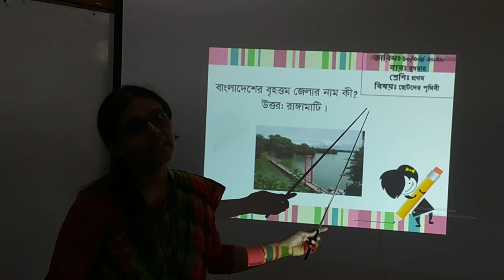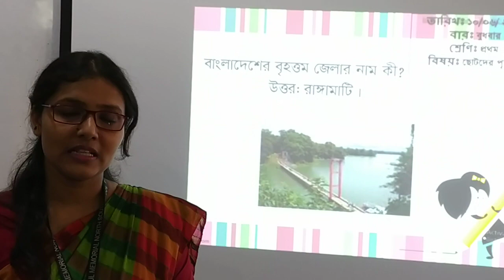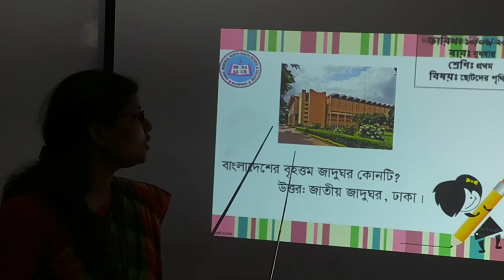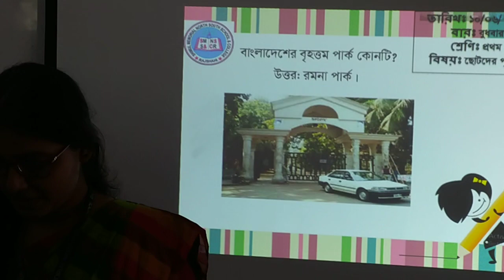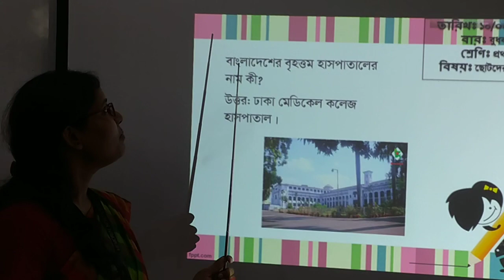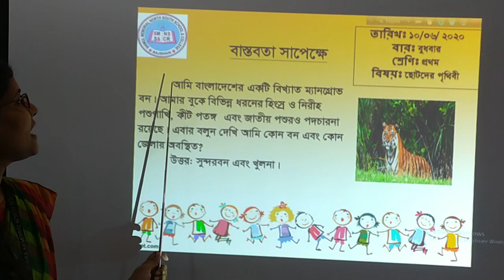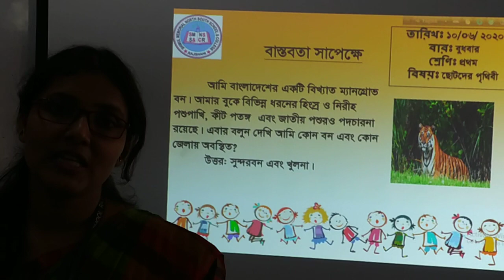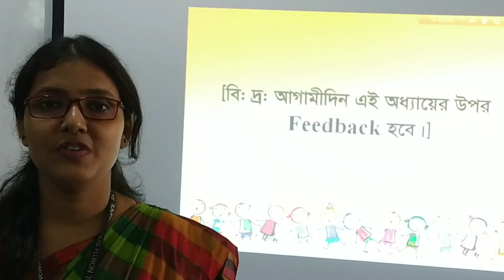One-Child Earth (অধ্যায়: বংলাদেশের বৃহত্তম ও ক্ষুদ্রতম) , (Date: 10.06.2020)